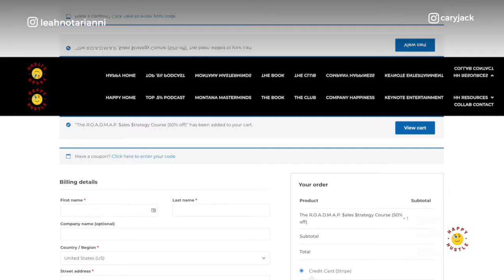The PROVEN Process to Building a Dream Lifestyle Business : Leah Notarianni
Do you ever feel like your business is running you, instead of you running your business?

We get it. It's easy to get caught up in the hustle and forget why you started in the first place. That's why we're so excited to share the latest episode of the Happy Hustle Podcast, featuring none other than Leah Notarianni, co-founder and CEO of Legacy and Leverage!

In this insightful episode, Leah dives deep into the importance of alignment and leverage in business. She shares how carving out alone time and reflecting on your intentions can ground your day and set you up for success.

Leah explains how Legacy and Leverage transform the lives and businesses of industry leaders through live events, group programs, and certifications. She emphasizes designing the life you want to live and ensuring your business supports that vision. It's all about aligning your goals with your actions.

Leah's journey is a testament to prioritizing values and non-negotiables to enjoy the process and avoid sacrificing happiness for success. Her insights are a must-listen for anyone looking to take their business and life to the next level.

Tune in to hear Leah's invaluable advice and start aligning your business with your desired lifestyle today. Trust me, you won't want to miss this!

Catch the episode now, and let’s start creating the life and business you've always dreamed of.

In this episode, we cover:

00:00 Organic Growth and Audience Validation
02:10 Specific Calls to Action and Lead Generation
03:38 Cold Traffic and Healthy Attribution
08:35 Prioritizing Values and Non-Negotiables
11:32 Aligning Your Business with Your Desired Lifestyle
04:21 The Importance of Routine and Process
17:59 Alignment Before Clarity
20:08 Investing in Personal Development and Learning from Others' Mistakes
23:32 Creating Processes and Systems for Leverage
59:04 Happy Hustle Hacks [Health, Money, Entrepreneurship, Spirituality]
01:01 Rapid-fire questions

What does Happy Hustlin mean to you?
Leah says Happy Hustle for me means that I'm doing the work that I really love every day. And I'm in alignment with my purpose and my passion and my values. And I'm working hard and doing all the right things, but I'm enjoying the process and I really am enjoying my life in a really blessed way.

Get a free copy of his new book, The Happy Hustle, 10 Alignments to Avoid Burnout & Achieve Blissful Balance

This stuff is a game-changer! Magnesium Breakthrough packs all 7 forms of magnesium, designed to support stress management, promote muscle relaxation, regulate the nervous system, control stress hormones, boost brain function, increase energy, and enhance sleep.

I take 2 capsules before bedtime, and it's been a game-changer for me. The best part is, BIOptimizers offer a risk-free 365-day money-back guarantee. No results, no problem – they'll refund you, no questions asked. It's a win-win!